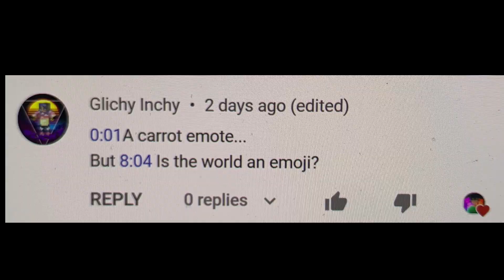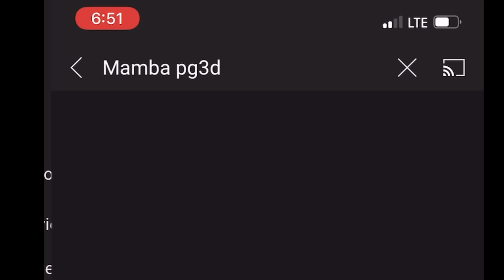Duels but against Scammers ☠️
hope yall enjoyed (; its not always fun playing like this theres a lot just makes it so difficult and indi get cussed out a lot bc i simply win -_-
but thats pg for ya

emoji is in VIDEO 😎 NOT DESCRIPTION

John 3:16

LLLLLLL
LLLLLLL
LLLLLLL
LLLLLLL
LLLLLLL
LLLLLLL
LLLLLLL
LLLLLLL
LLZLLLL
LLLLLLL
LLLLLLLLLLLLLLLLLLLLLLLLL
LLLLLLLLLLLLLLLLLLLLLLLLL
LLLLLLLLLLLLLLLLLLLLLLLLL

AAAAAAAAAAAAAAAAAAAAA
AAAAAAAAAAAAAAAAAAAAA
AAA                                      AAA
AA                                           AA
AA                                           AA
AA                                           AA
AA                                           AA
AA                                           AA
AAA                                      AAA
AAAAAAAAAAAAAAAAAAAAA
AAAAABAAAAAAAAAAAAAAA

PPPPPPPPPPPPPPPPPPPP
PPPPPPPPPPPPPPPPPPPPP
PPPPPP                              PP
PPPPPP                              PPP
PPPPPP                              PPPP
PPPPPP                              PPPPP
PPPPPP                              PPPPP
PPPPPQ                              PPPP
PPPPPP                              PPP
PPPPPP                            P PP
PPPPPPPPPPPPPPPPPP
PPPPPP
PPPPPP
PPPPPP
PPPPPP
PPPPPP
PPPPPP
PPPPPP
PPPPPP
PPPPPP

RRRRRRRRRRRRRRRRRRRRRR
RRRRRRRRRRRRRRRRRRRRRRR
RRRRRR                                    RR
RRRRRR                                    RRR
RRRRRR                                    RRRR
RRRRRR                                    RRRRR
RRRRRR                                    RRRRR
RRRRRR                                    RRRR
RRRRRR                                    RRR
RRRRRR                                    RR
RRRRRRRRRRRRRRRRRRRRRR
RSRRRR                 RRR
RRRRRR                  RRR
RRRRRR                    RRR
RRRRRR                      RRR
RRRRRR                        RRR
RRRRRR                          RRR
RRRRRR                            RRR
RRRRRR                               RRR

NNNNN                              NN
NN                   NNNN

EEEEEEEEEEEEEEEEEEEEEEE
EEEEEEEEEEEEEEEEEEEEEEE
EEEEEEEEEEEEEEEEEEEEEEE
EEEEEE
EEEEEE
EEEEEE
EEEEEE
EEFEEE
EEEEEEEEEEEEEEEEEEEEE
EEEEEEEEEEEEEEEEEEEEE
EEEEEE
EEEEEE
EEEEEE
EEEEEE
EEEEEE
EEEEEEEEEEEEEEEEEEEEEEE
EEEEEEEEEEEEEEEEEEEEEEE
EEEEEEEEEEEEEEEEEEEEEEE